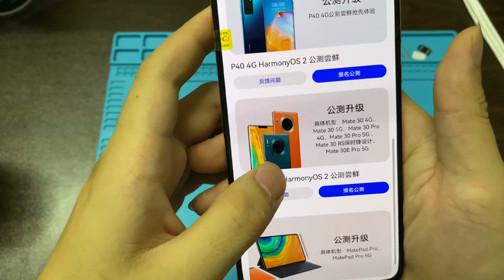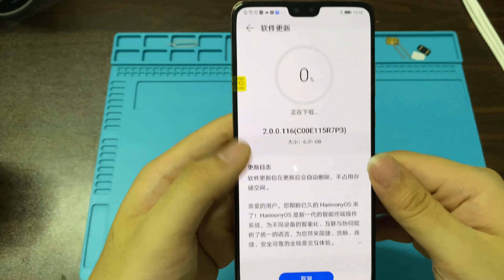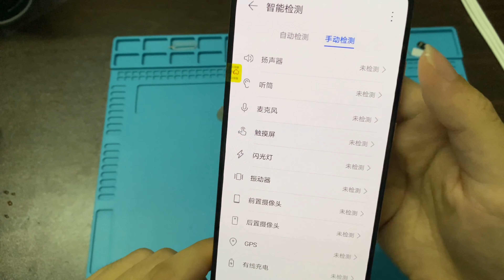华为mate30以上机型都可以升级鸿蒙啦，华为自有系统，HarmonyOS